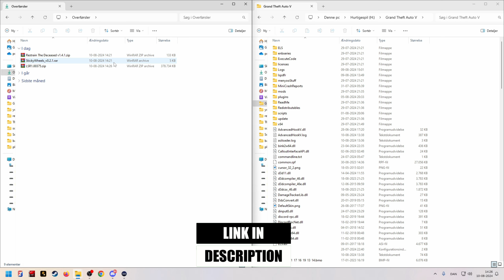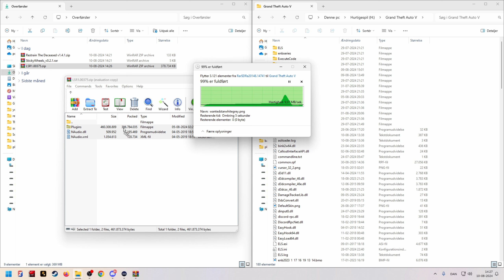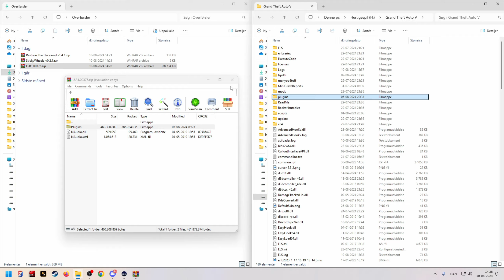|LSPDFR 1440p Ep16| - Så skete det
LSPDFR Er et simulator mod til Grand Theft Auto V. Hvor man spiller som den udøvende magt i byen Los Santos!
Du har mugeligheder for at stoppe og tilbage holde folk for forskellige lov overtrædelser de har begået. Om det er færdsel eller om det er en straffelovsovertrædelse.
Ja selvfølgelig kan man køre i de samme biler som politiet køre i dag i dansk politi - Som f.eks. - MERCEDES C250 T BLUETEC, VW Passat 1,4 GTE (Variant), Volkswagen Touren 1.4 TSI, Mercedes GLB,  BMW M135i. og mange flere!